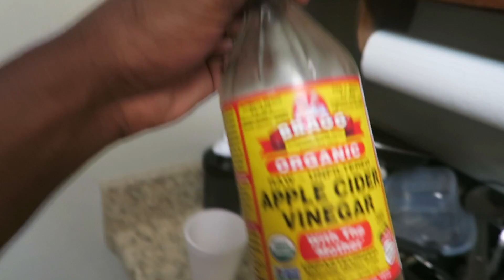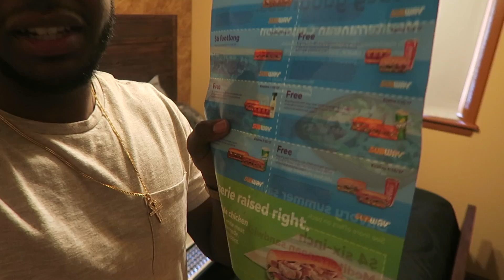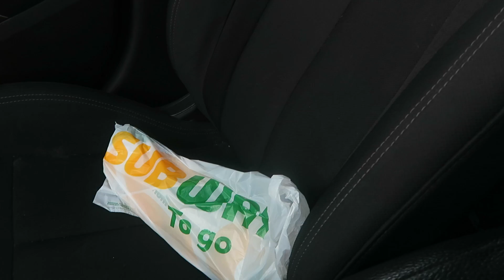I Tried A Lemon Ginger Shot For The First Time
Lemon Ginger Shot Daily Routine